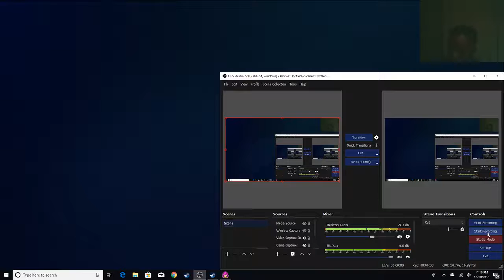BLEED #2 getting tricky